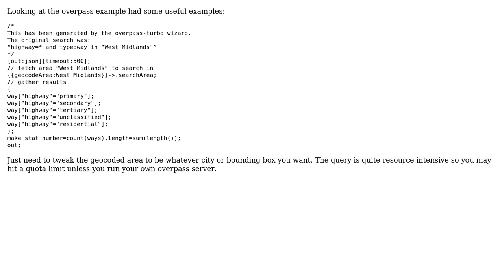GIS: Overpass API: Loop through cities and find total length of road centerline per city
With thanks & praise to God, and with thanks to the many people who have made this project possible! | Content (except music & images) licensed under CC BY-SA | Music | Images & others | With thanks to user Prem user mmd user Kadir Sahbaz user Alex Dawn and the Stack Exchange Network Trademarks are property of their respective owners. You are responsible for your own actions.